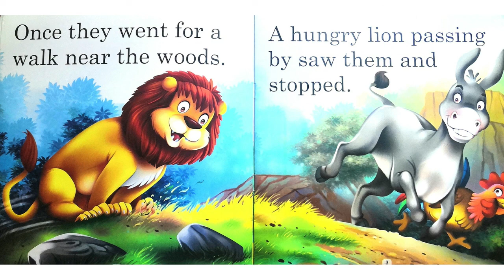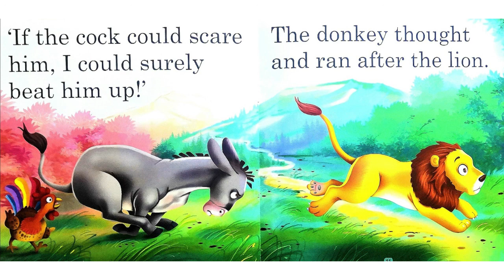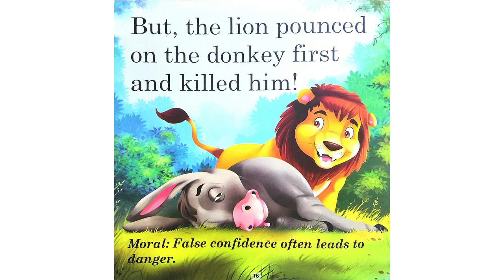The Lion The Cock and The Donkey | Story Reading for kids in English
What happens if you are overconfident? Does it prove detrimental to our growth as a human being? Does it harm us? Let's read this Panchtantra story and find out!

I hope you are enjoying reading with Tiny Tot Tales!